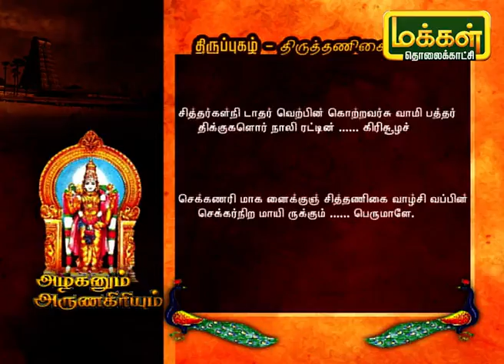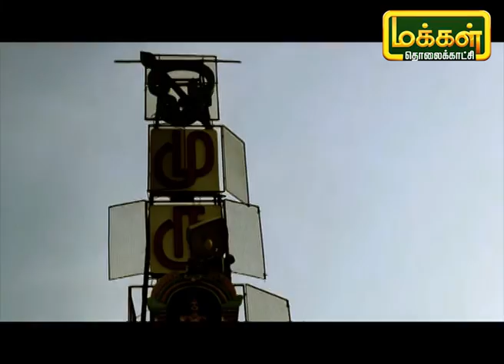அழகனும் அருணகிரியும் | திருப்புகழ் - திருத்தணிகை | Azhaganum ArunaGiriyum 11/03/20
திருப்புகழ் - திருத்தணிகை பற்றி கேட்கப்போகிறோம்.
Baththarganapriya Thirupugal AzhaganumArunagiriyum